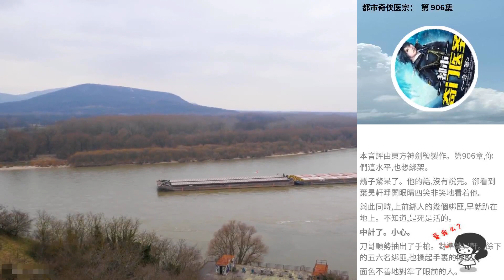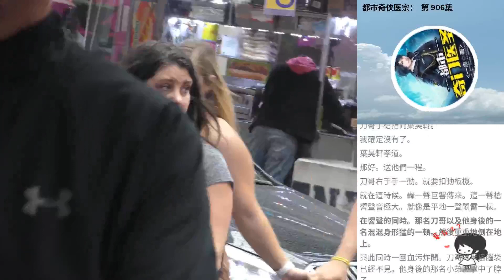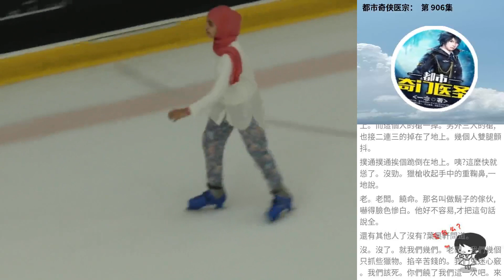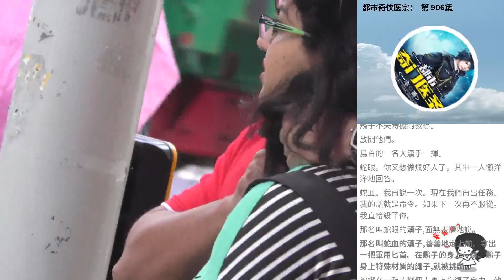都市奇俠醫宗： 第 906集